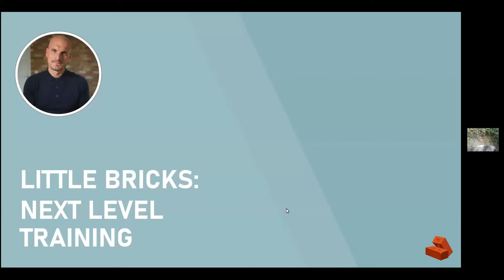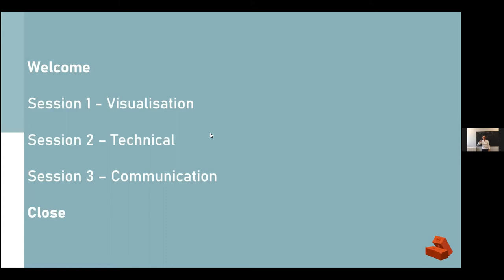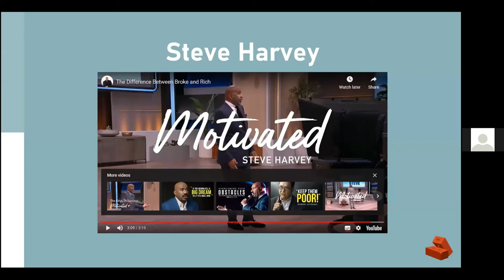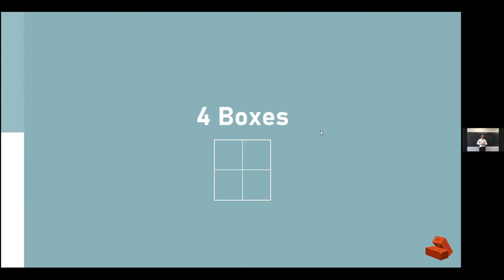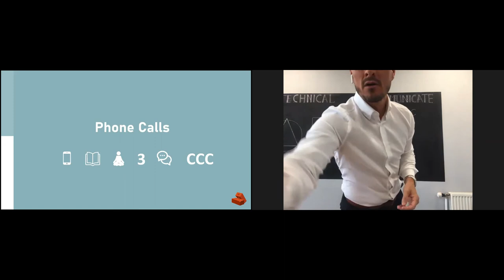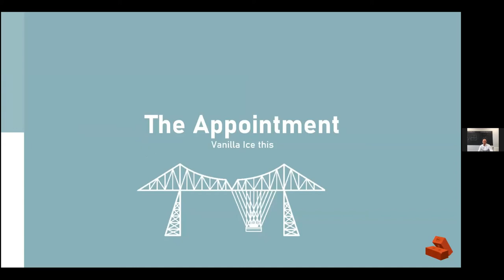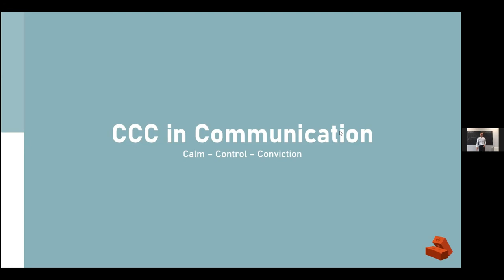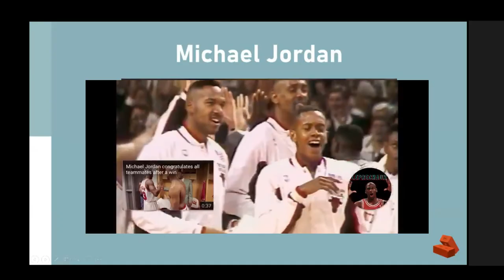How To Be Great At Sales? | Little Bricks: Next Level Training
How To Be Great At Sales? | Little Bricks: Next Level Training - Session 1

This video is the recording of the first Little Bricks: Next Level Training hosted by Lee Flanagan.

This video includes 3 parts:

Part 1 - Visualisation
- Power of Visualisation
- Law of Attraction
- Tracking
- Self Talk
- Habits

- Training Triangle
- Referrals

Part 2 - Technical

- Sales Process

- Phone Calls

- Appointments
- Prospecting
- Environment
- Budget Close

Part 3 - Communication
- Calm, Control, Conviction
- Compound Effect
- Little Bricks
- Values
- Behaviours

- Attitude / Altitude

- Gratitude
- Confidence